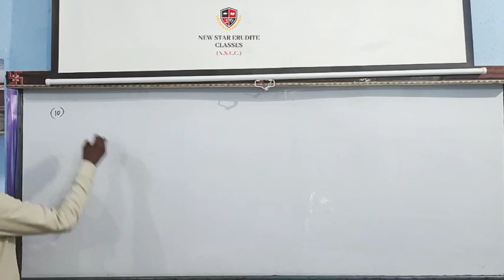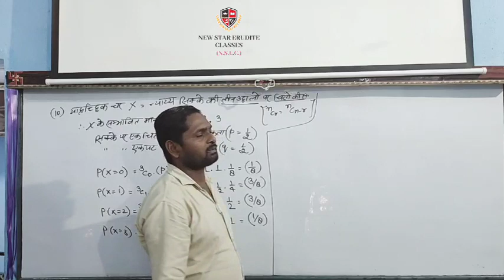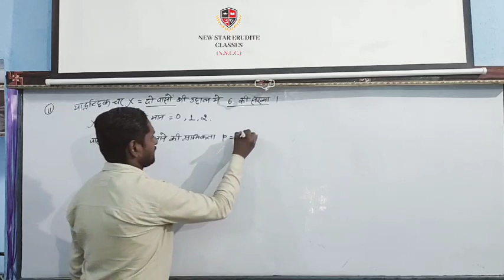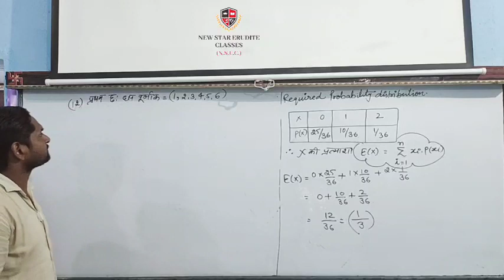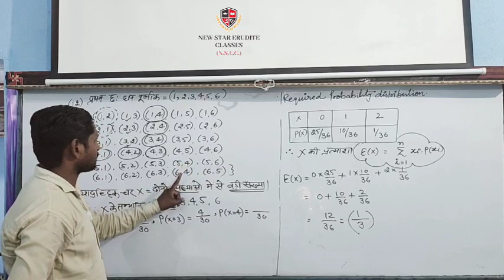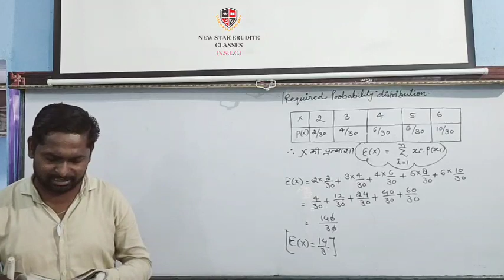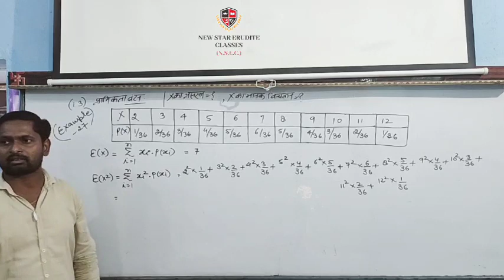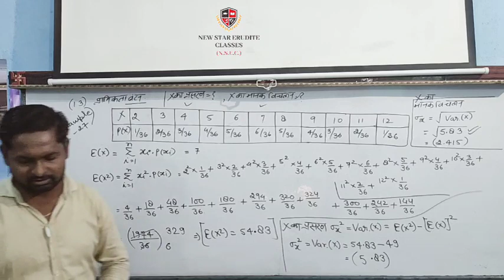Class-12|Mathematics|Probability|NCERT Pattern|Part-11|By-Ajay Sir|New Star Erudite Classes.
Dear students is video me aapko Probability exercise 13.4 ke question number 10,11,12,13 ko solve karke dikhaya gaya hai.
Hamare institute N. S. E. C. me class 10th,11th,12th ke Physics, Chemistry,  Mathematics ke batches chalte hai.
Hamare yahan Indian Air Force and Navy ke batches best teachers ke dwara chalaye jate hai.